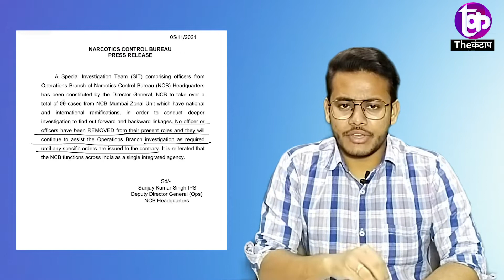Sameer Wankhede की जगह Sanjay Singh को दिया गया Aaryan drugs case की जिम्मेदारी | The kantap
sanjay singh ips delhi
sanjay singh ips 1990
sanjay singh ips batla house
sanjay singh ncb wikipedia
sanjay singh, ias

समझे...